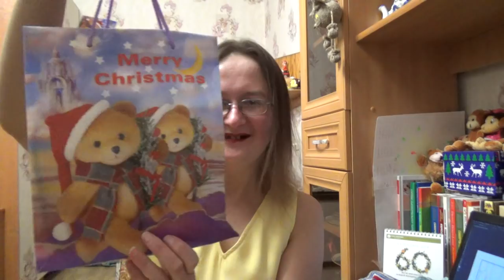самые нужные нг подарки от близких)